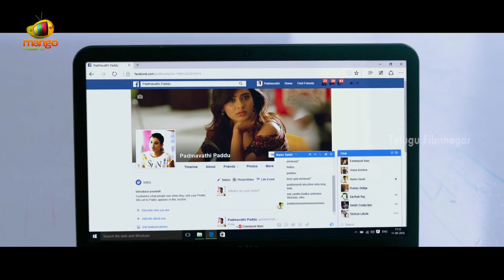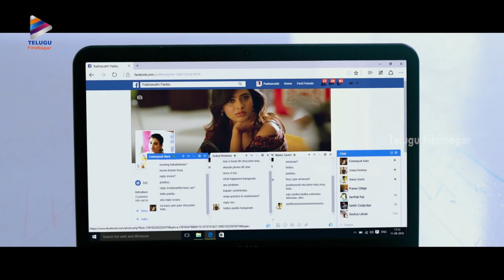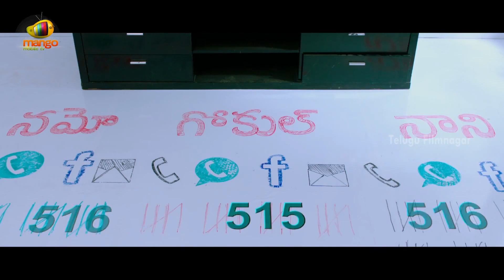Hebah Patel Tests Her Boyfriends | Nanna Nenu Naa BoyFriends Telugu Movie Scenes | Ashwin | Noel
Hebah Patel Tests Her Boyfriends, Nanna Nenu Naa Boyfriends Telugu Movie scenes on Telugu FilmNagar. NannaNenuNaaBoyfriends Telugu Movie ft. Hebah Patel, Rao Ramesh, Tejaswi Madivada, Noel Sean, Ashwin Babu and Parvateesam. Directed by Bhaskar Bandi and Produced by Bekkam Venugopal. Music by Sekhar Chandra.

Nanna Nenu Naa Boyfriends movie also features Krishna Bhagavan, Sana, Thotapalli Madhu, Dhanraj, Shakalaka Shankar and Chammak Chandra. Raj Tarun in a guest role.